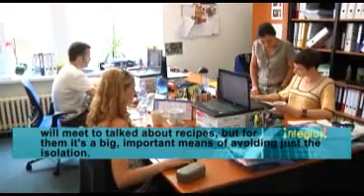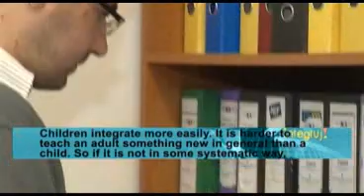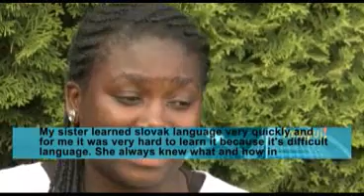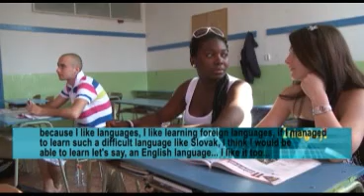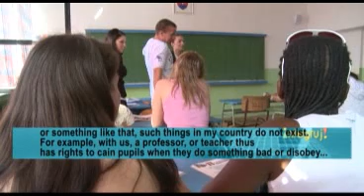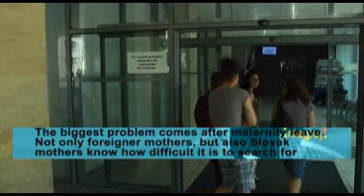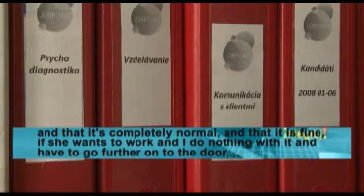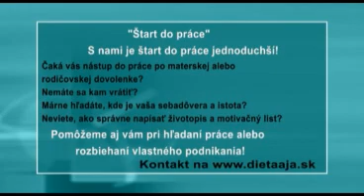Integruj 5 EN